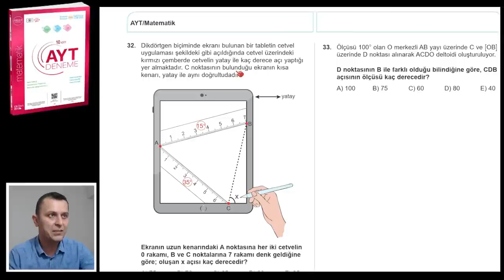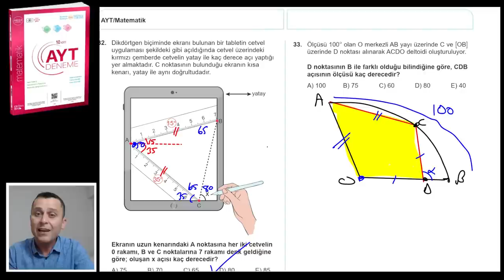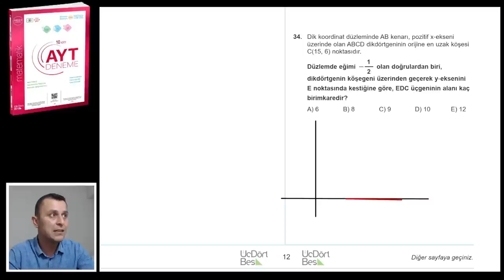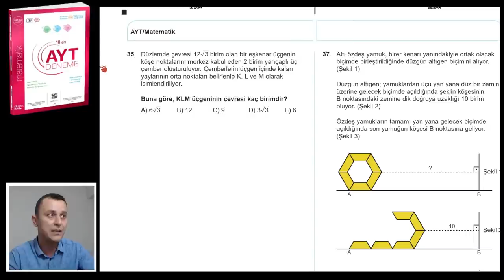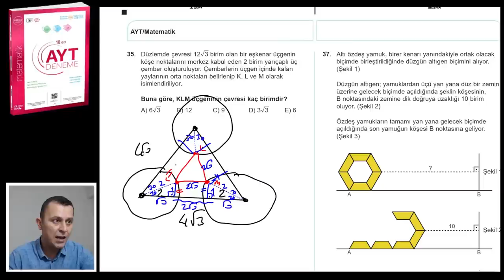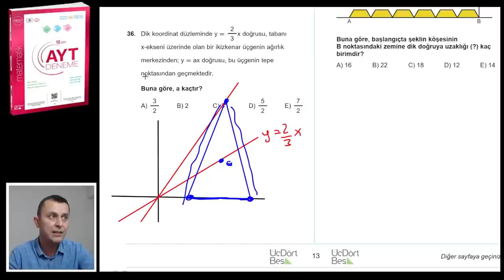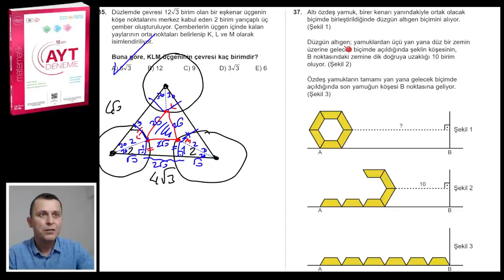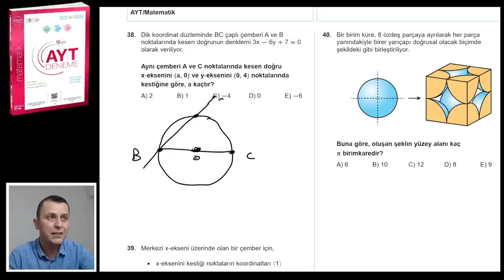DENEME-1 | AYT Matematik Denemeleri | ÜçDörtBeş Yayınları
Üç Dört Beş yayınlarının hazırladığı 10 adet AYT MATEMATİK DENEME sindeki Deneme 1'in çözümü